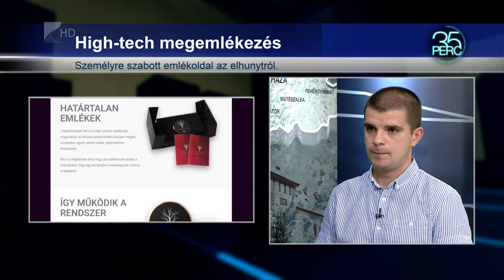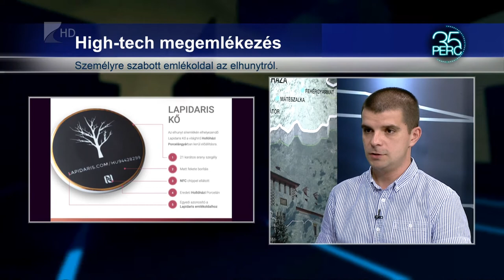35 perc / Lapidaris - Kölcsey Tv